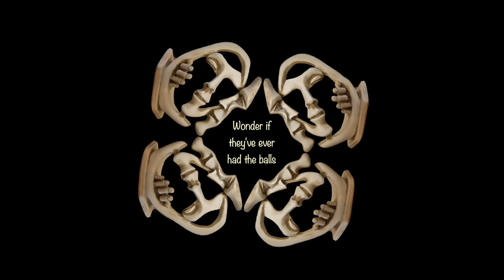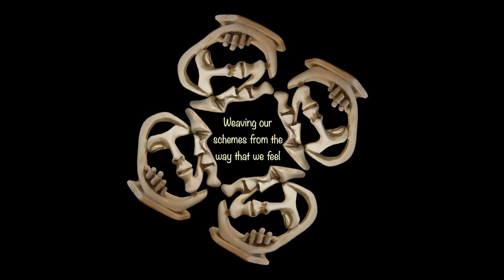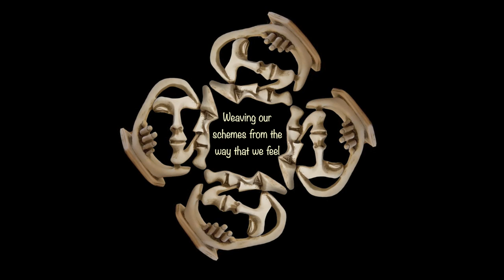ENEMIES ARE DANCING - John Buckley McQuaid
A lyric video for the title song from my album, Be Yourself,
which is available for listening, download and purchase

ENEMIES ARE DANCING
(John Buckley McQuaid)

Enemies are dancing cheek to cheek
No one ever dares to smile or speak
Not that they have anything to say
Paradise is just a click away

Everybody thinks they're so unique
Wonder if they've ever had the balls
To unveil the writing on their walls

How many dreams does it take to be real?
Weaving our schemes from the way that we feel
Less of a future and more of a past
Every intention of making things last

Everybody's on a winning streak
Arguments are heard behind each door
Maybe we should try another floor

Unsuspecting eyes may spring a leak
Have we sent our hearts to hell and back?
Are we just nostalgic for the craic?

Every intention of making things

Words & Music: John Buckley McQuaid
Produced, arranged, mixed & mastered
by Lone Poulsen
Lead Vocal: John Buckley McQuaid
Guitars: Peter Svenné Schmidt
Harmonies: Camilla Overgaard
Harmonies: Sue Ballingall
Bass, Guitars, Keyboards & Drums:
Lone Poulsen